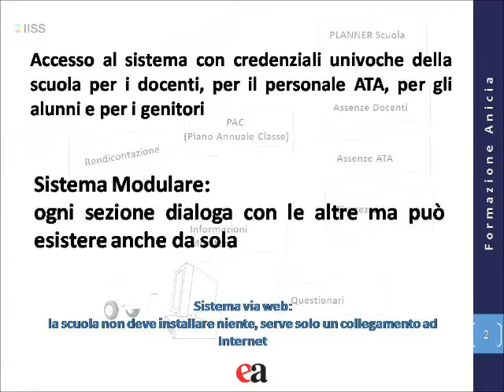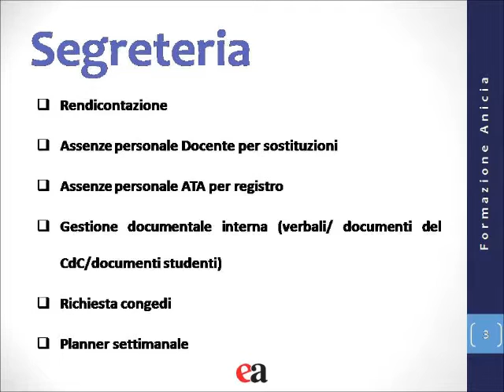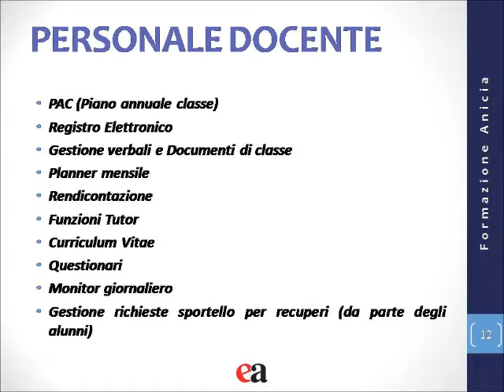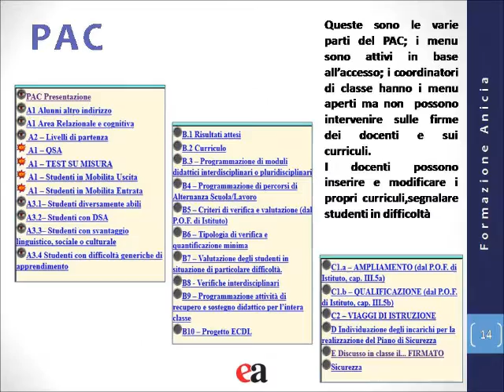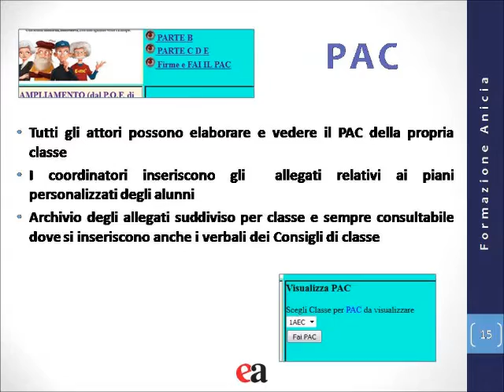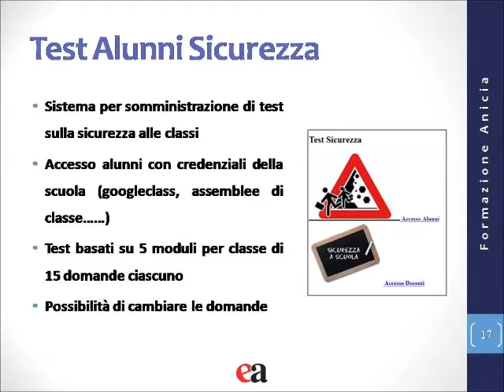Corsi di presentazione: "Paperless School - Scuole 2.0"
Il Piano Nazionale Scuola Digitale (PNSD) porta a sistema tutte le azioni compiute negli ultimi anni dal Ministero e dal Governo in tema di digitalizzazione dei servizi e proietta la scuola verso una dimensione digitale di alto livello funzionale. Il Piano prevede finanziamenti molto importanti a vantaggio degli impegni che le scuole sono chiamate ad assumere, mettendo gli operatori scolastici, e il Dirigente in primis, nella condizione di non potersi sottrarre agli obiettivi che devono essere raggiunti.

PAPERLESS SCHOOL. SCUOLE 2.0 è un dispositivo informatizzato integrato per la gestione digitale della scuola. Per saperne di più visita la pagina dedicata all’interno del nostro sito